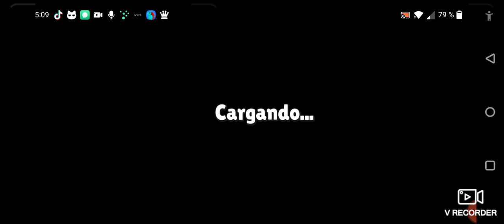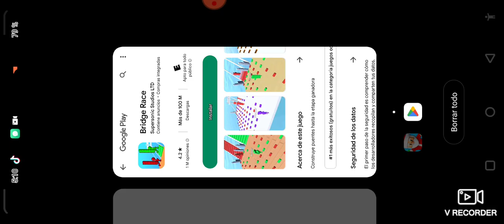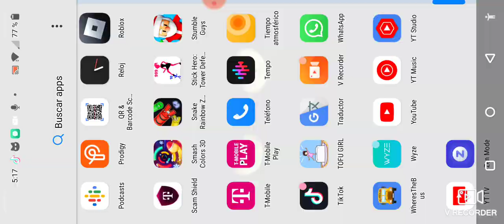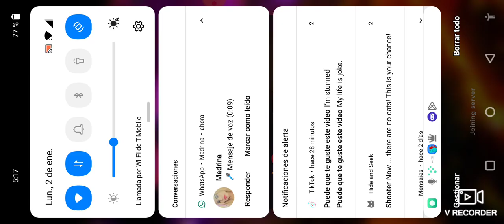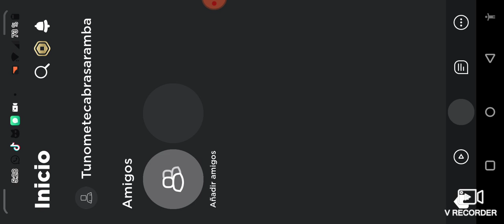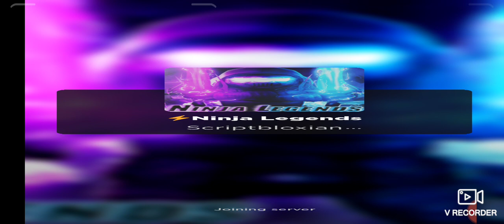especial de año me estafaron );